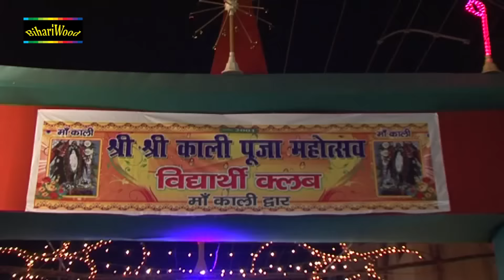अमृता दीक्षित का सुपरहिट गीत - आरा के मेला घुमादी न - Ghumadi Na - Amrita Dixit - New Video Song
Song - Aara Ke Mela Ghumadi Na
Album - Jai Maa Jagdambe
Writer - Garda Siyardi
Label - BIHARIWOOD